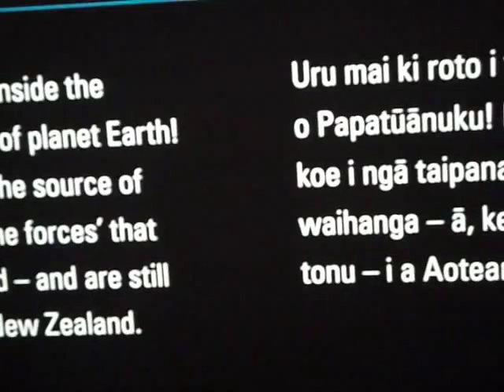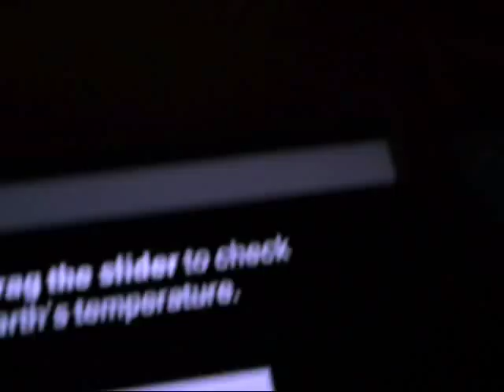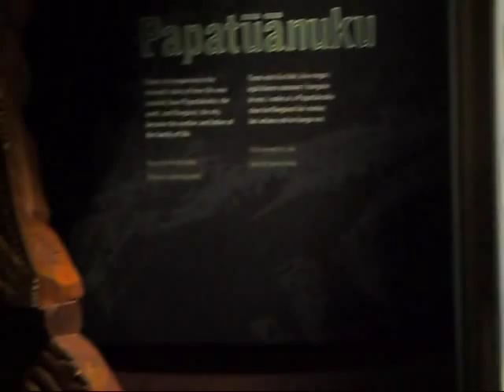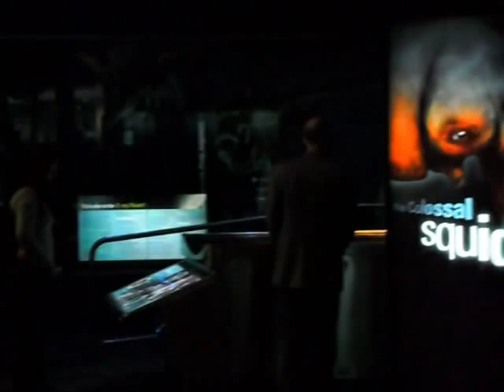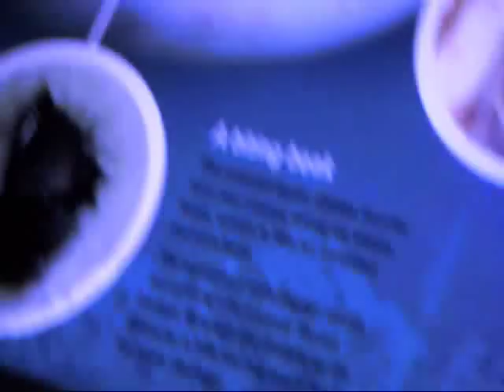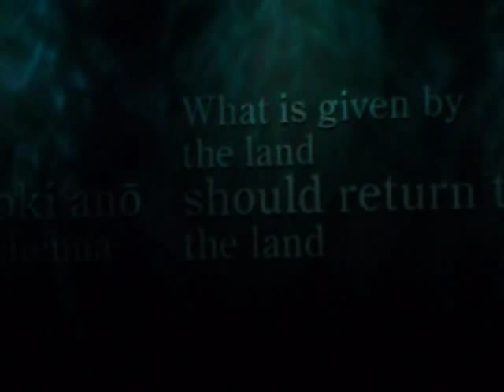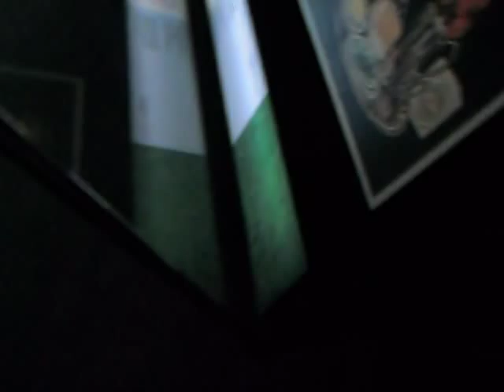Te Papa Museum of New Zealand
Te Papa New Zealand's showcase museum which is stalked fell of New Zealand history and from lands near and far.
I would recommend a visit as a part of anyones travel plans